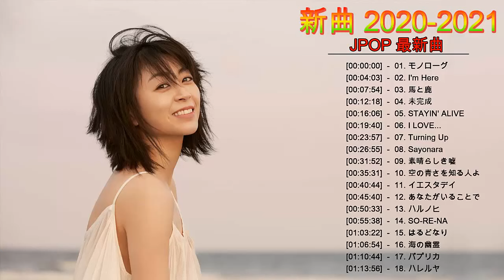JPOP 最新曲ランキング ♫♫邦楽 2020ヒットチャート 新曲 メドレー ♫ ♫ 新曲 2020-2021 ♫ JPOP 音楽 (最新曲 2020-2021)【作業用bgm】